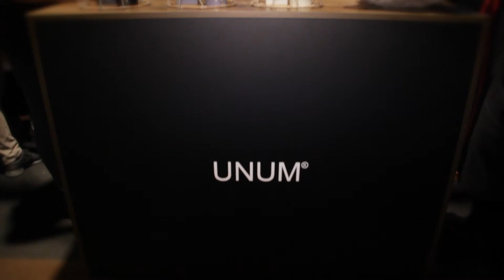Esxence 2015 - Unum